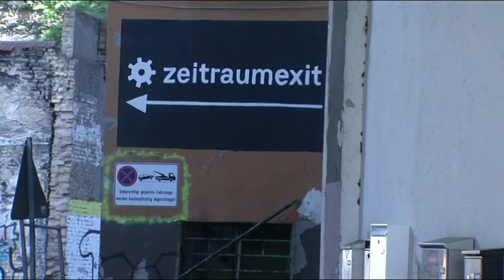RNF Bühnenlichter - Juni 2013: Die 17. Schillertage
Es schillert wieder - Die 17. Schillertage am Mannheimer Nationaltheater